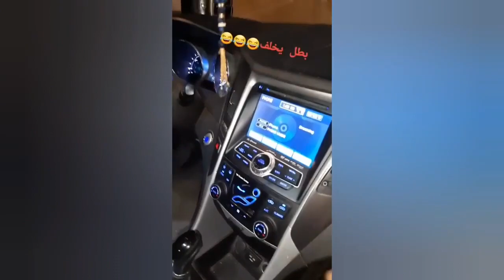BEST SCARE CAM Priceless Reactions 2024😈#19 | Funny Videos TikTok🤣🤣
Hope you Love it here.

The AMAZING and BEST HITS are found here keep tuned in this channel.
PLEASE RELAX, HAVE FUN AND ENJOY While watching the best Videos.

Try not to perform any actions shown in this video!
We strive to find the best and most enjoyable videos for you guys! We hope to make your days more beautiful with the entertainment we share!

Welcome to the laughter-filled realm of "Scare Cam Pranks 2023"! 😱 Get ready to dive into a world of hilarity as we present a collection of funny scare pranks, heart-pounding jump scares, and an all-around side-splitting compilation in episode #84! 😂👻

In this uproarious video, we've gathered the most humorous scare moments and put together a compilation that's guaranteed to have you in stitches. From shocking surprises to uncontrollable fits of laughter, this compilation is packed with entertainment from start to finish!